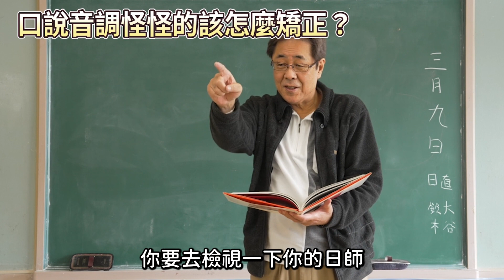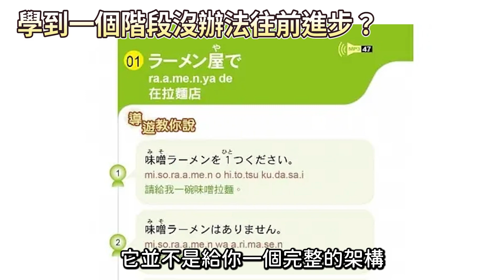不要只是沒技巧的看日劇練聽力，能確實提升日文聽力的方法︱為什麼有些人看動畫與日劇聽力會進步， 是因為他們有做對了這件事 ！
不是就只是看日劇｢盲聽｣而已，公開如何確實提升日文聽力的技巧
為什麼有些人看動畫與日劇聽力會進步，是因為他們有做對了這件事 !

說明:
有的人看日劇動畫，日文聽力就變得好好，為何我遲遲無法進步？突破日文聽力障礙只要有用對方法，不僅僅是聽力，連口說能力都會快速進步！

台灣人普遍在認真投入學習日文一段時間後，考過Ｎ３，Ｎ２不是一件太過困難的事情，但聽力與口說能力卻跟不上日檢ＰＡＳＳ的成績。

川崎太太輔導過這麼多學生讓日文聽力與口說進步的經驗，今天要告訴大家這些技巧，大家一定要看到最後唷～每個片段都很實用！

影片重點：

🟢找到日文看得懂卻聽不懂的真正原因
🟢｢限定範圍聽力訓練｣的意義
🟢何時開始使用日劇與動畫訓練聽力？怎麼訓練最有效？
🟢自學者要如何選擇書籍來讓自己日文實力跨級進步？
🟢檢定重要嗎？一定有必要考？
🟢口說能力跟不上檢定成績的根本原因
🟢沒有聽力，哪來的口說　＝›　提供口說能確實進步的方法

■川崎太太日文俱楽部FB粉專→【課程小資訊/實用日文知識分享】

■ 想要追蹤我們的生活? 加入我們的ＩＧ

＼ 免費下載 ／

■如何教孩子日文 （準備中...即將開放免費下載）

學習日文免費素材推薦

 ►30首日文經典童謠30首經典手指謠歌單

＼Follow me ／
■其它能找到川崎太太的地方